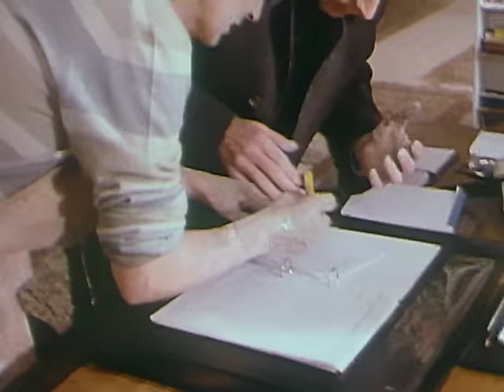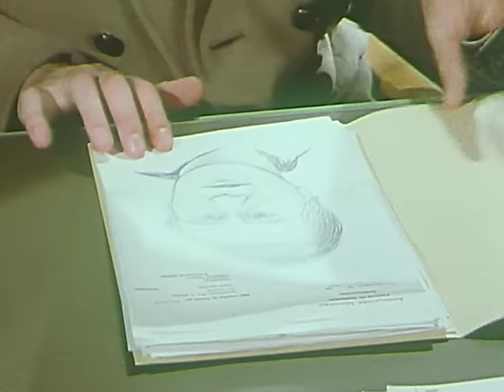Derrick. Staffel 4, Folge 14: Lena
Wolfgang Horn steht im Verdacht, seine frühere Frau ermordet zu haben. Die einzige, die ihn entlasten könnte, ist die taubstumme Lena..